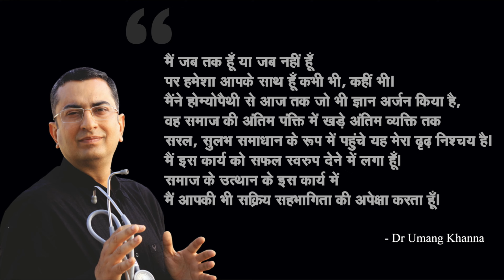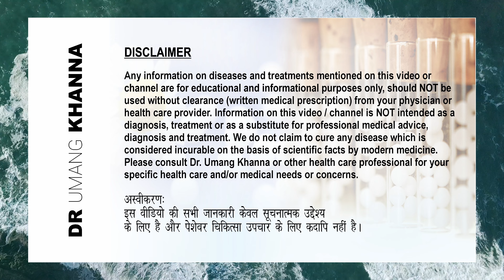कोलिक / उदरशूल / पेट दर्द || Colic || Natural homeopathic remedies with symptoms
कोलिक / उदरशूल / पेट दर्द: लक्षण और प्राकृतिक होम्योपैथिक उपचार